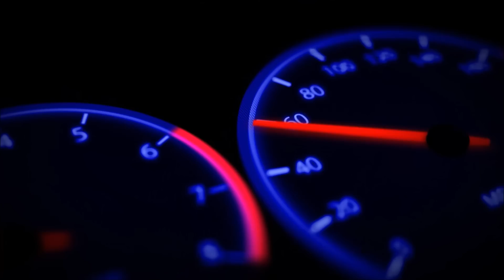Lsx Calibration : Projet Cadillac CTS V Part 1 : Passage au banc Origine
Projet Cadillac CTS-V Part 1.
Passage au banc 100% D'origine.
520cv/700NM